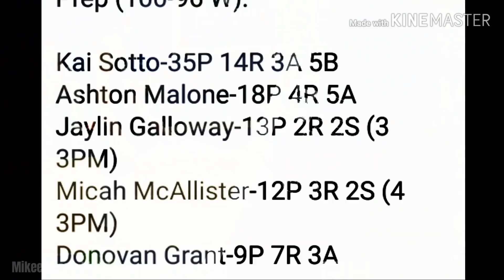KAI🇵🇭SOTTO vs MGP!!! "DOMINANCE" TSF WORLD PREP INVITATIONAL!!! 35P, 14R, 3A, 5B GAME HIGHLIGHTS!!!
Pilipinas, Kai Sotto and TSF Nationals won the game vs Middle Georgia Prep Lions 100-96. Kai dominated the game with All-Around stats 35PTS, 14RBS, 3ASTS, 5BLKS . Let's watch the game highlights.

SUVtv.com,TSF, NBA Academy, Coach Rob Johnson, Nike